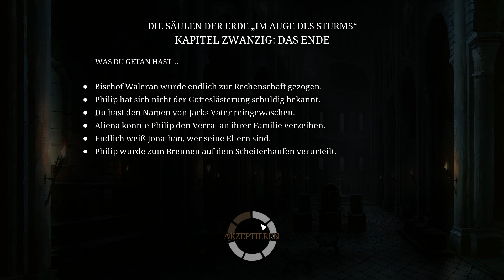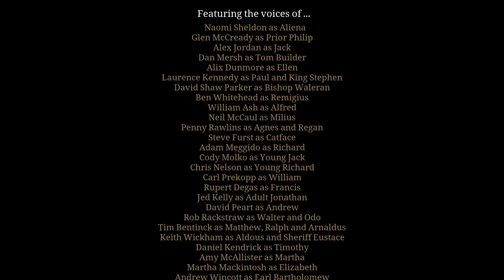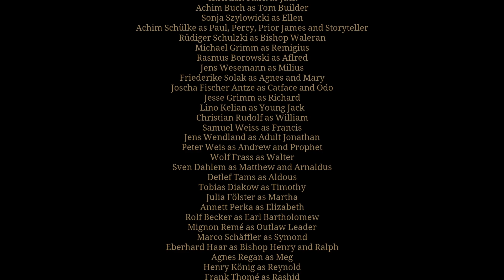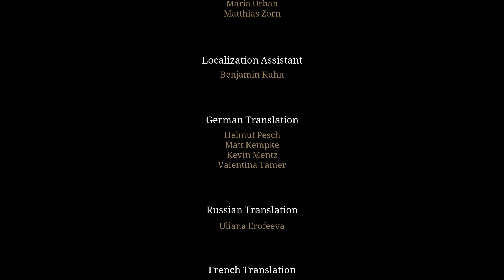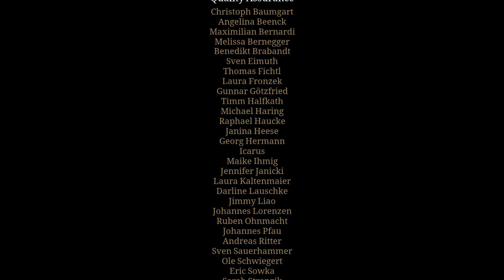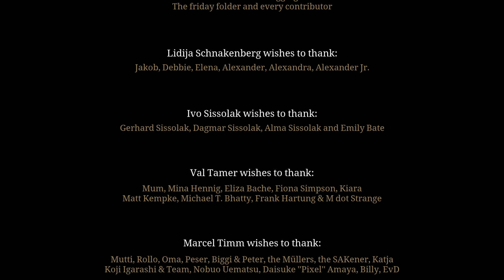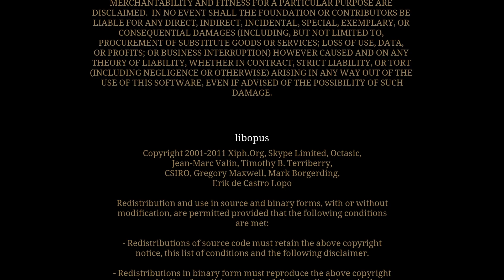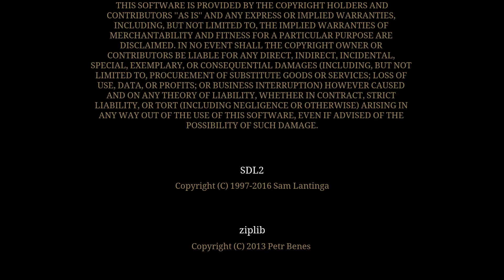Die Säulen der Erde 38 - Das Ende von Philip